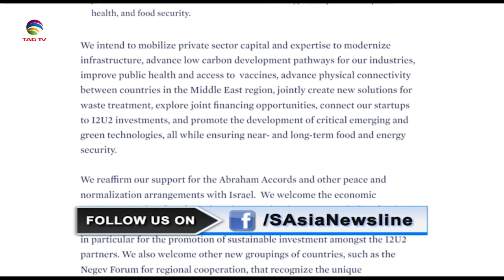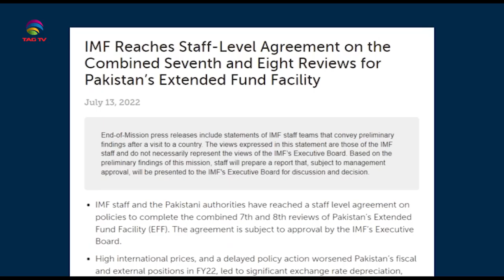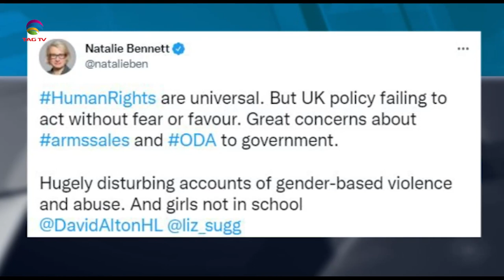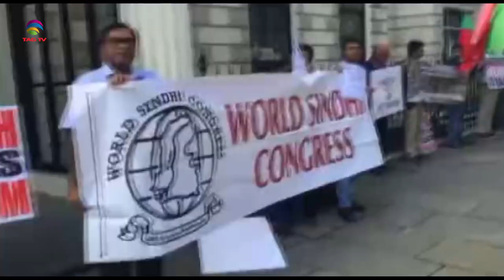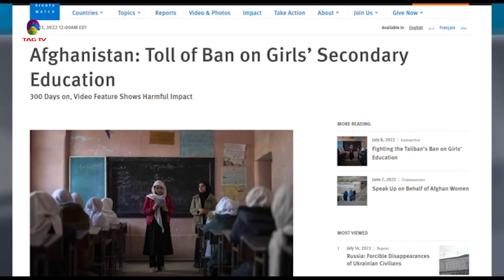Modi attends I2U2 Summit, Political Turmoil in Sri-Lanka, SA Newsline 14 July 2022 @TAG TV